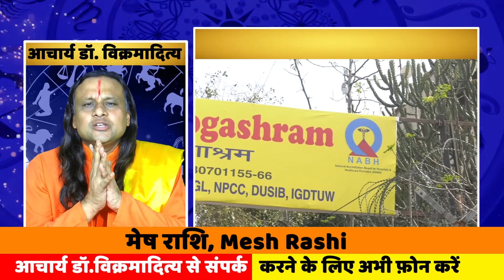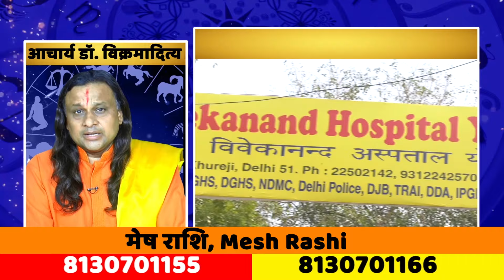मेष राशि- 4 अक्टूबर से 10 अक्टूबर तक | Aries | Mesh Rashi August | Acharya Vani | Asrology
मेष राशि- 21 सितंबर से 30 सितंबर राशिफल | Aries | Mesh Rashi August | Acharya Vani | Asrology |

5octoberमेष राशि
5octoberMesh_Rashifal मेष राशि
AcharyaDr. Vikrmaditya
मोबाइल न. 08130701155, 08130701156